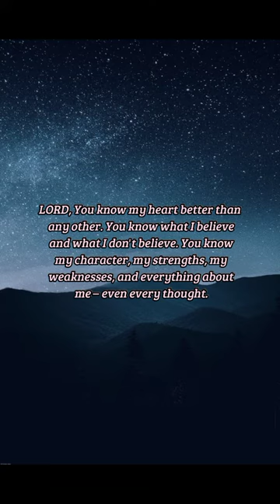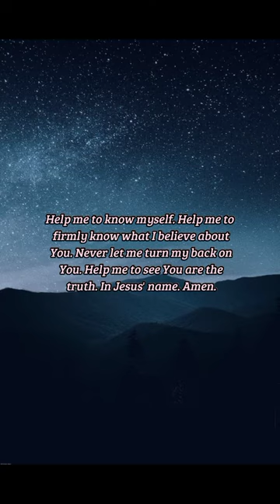BIBLE VERSE OF THE DAY - October 10, 2022 | night prayer | Your Daily Dose of God's Word.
From that time many of his disciples went back, and walked no more with him.
-John 6:66

Prayer:
LORD, You know my heart better than any other. You know what I believe and what I don't believe. You know my character, my strengths, my weaknesses, and everything about me – even every thought. Help me to know myself. Help me to firmly know what I believe about You. Never let me turn my back on You. Help me to see You are the truth. In Jesus' name. Amen.